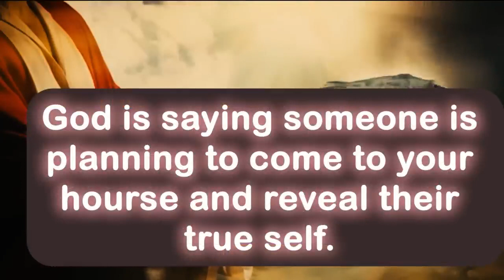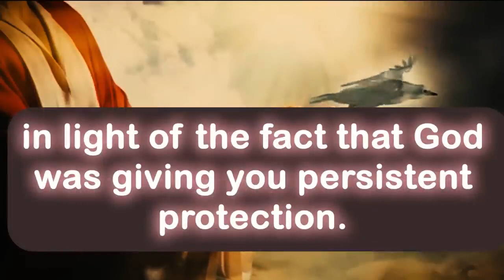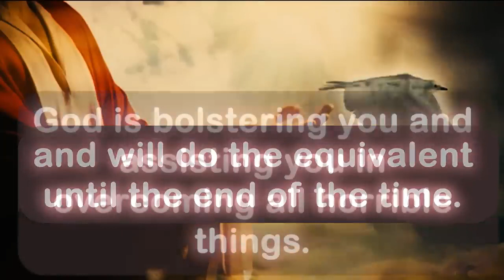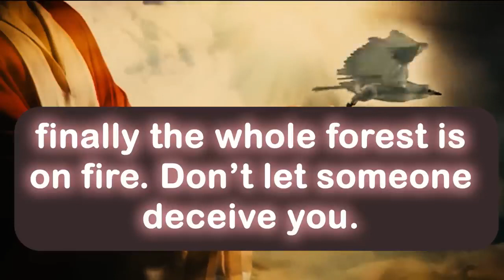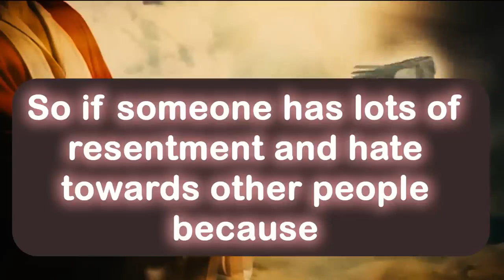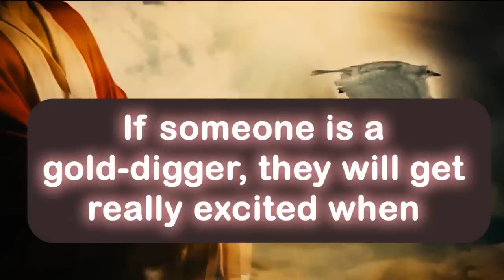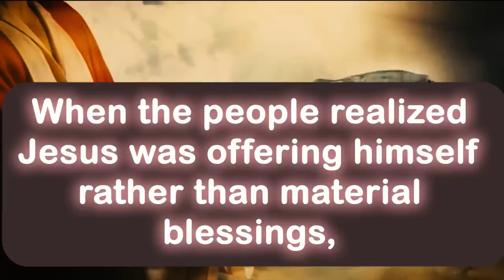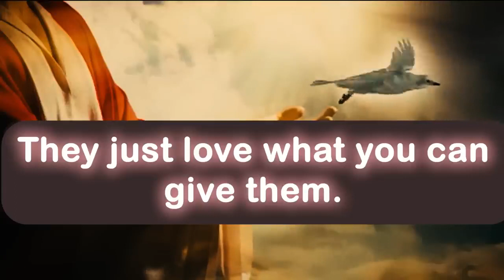God message today 🦋 God message for me today 💕 prophetic word 💕 prayer